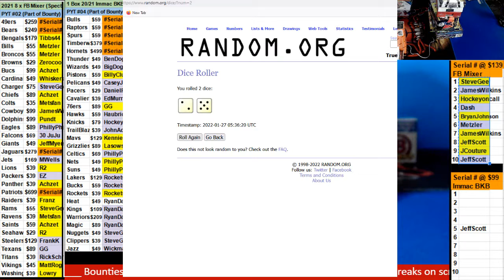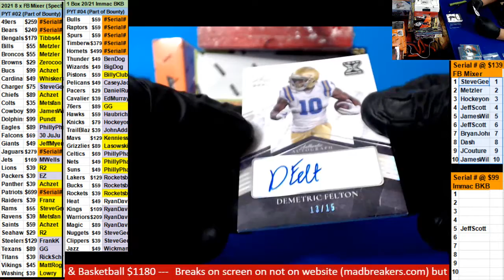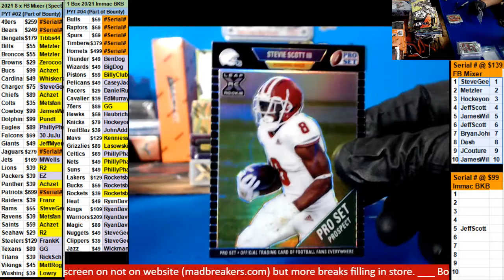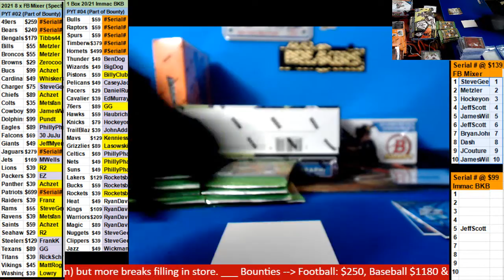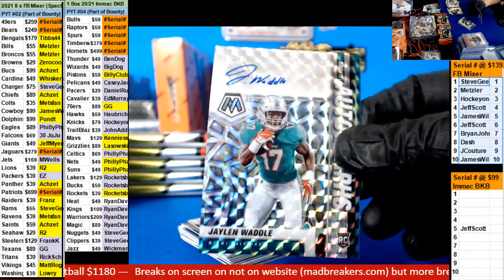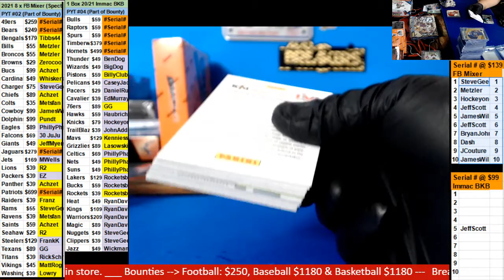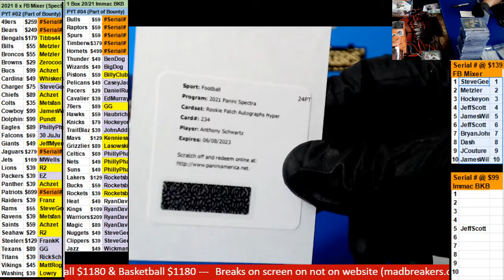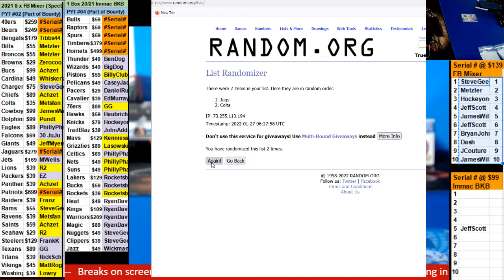01 26 2022 PYT #2 8 box 2021 Football Mixer